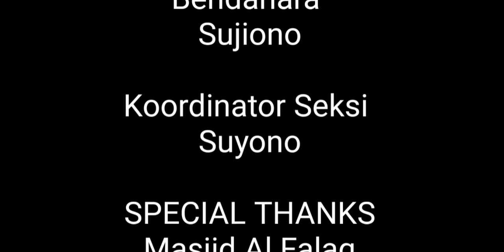MASJID AL FALAQ GELAR PENYEMBELIHAN HEWAN QURBAN SETELAH SHOLAT ID